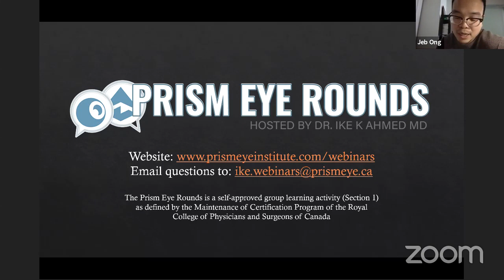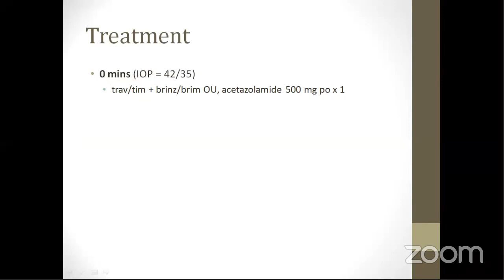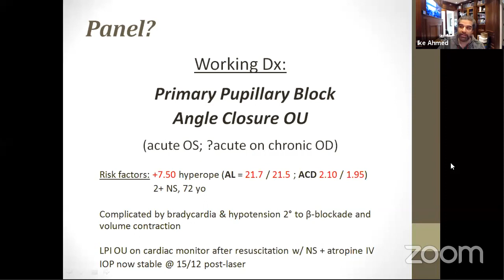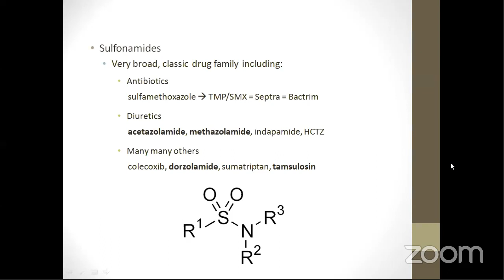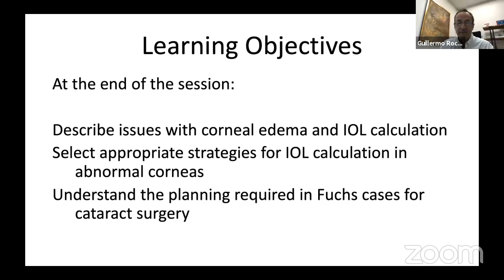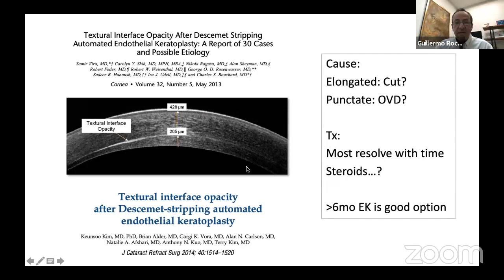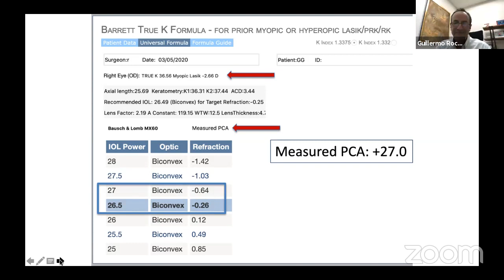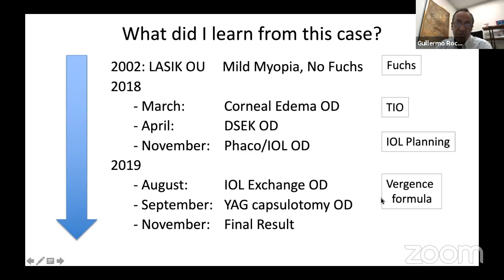Prism Eye Rounds May 6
Attack on Two Fronts: Bilateral Acute Angle Closure
A Wonky Cornea, Yes, but Which IOL Should I Use?